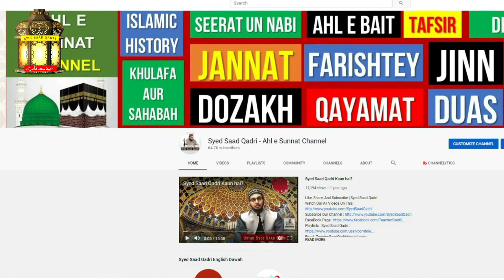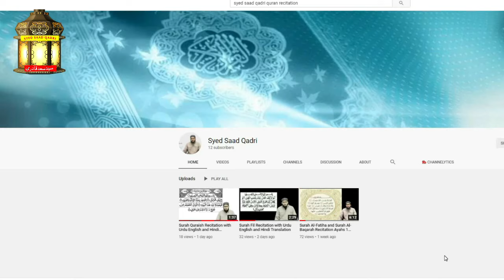Aik Aurat ne Dunya mein Jannat ka Bed Dekha | Wali ki Karamat ka Waqia | Syed Saad Qadri Jannat Dars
Aik Aurat ne Dunya mein Jannat ka Bed Dekha